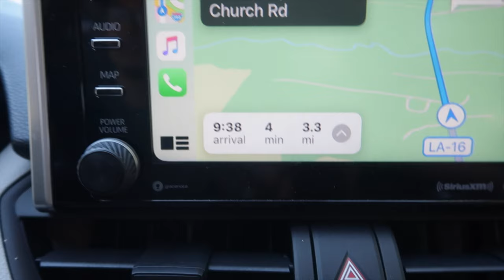OUR FIRST DAY WITH OUR NEW PUPPY 💙🐾 | Golden Retriever Puppy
We finally brought Junior home! We are SOOOOO excited for all the adventures and snuggles.

Junior's Youtube!

Nature's Miracle No More Marking Stain & Odor Remover:

Follow Junior on Instagram!